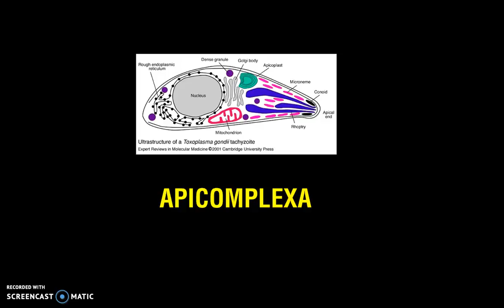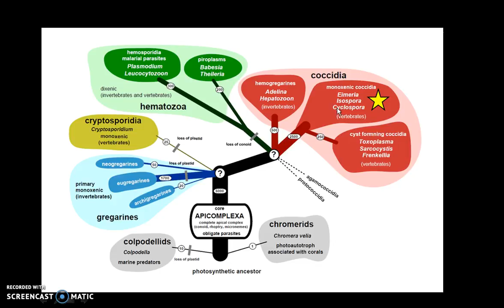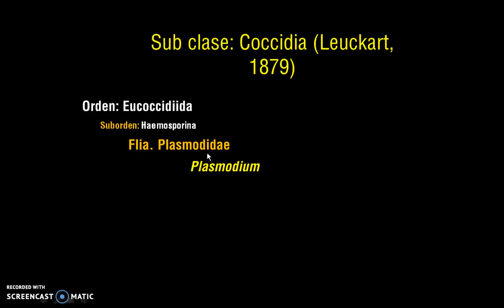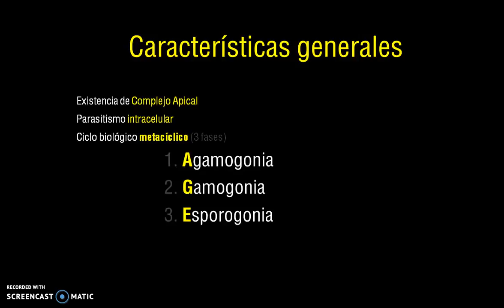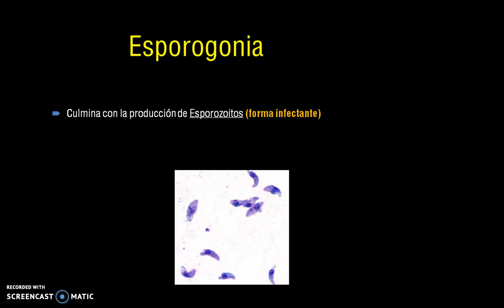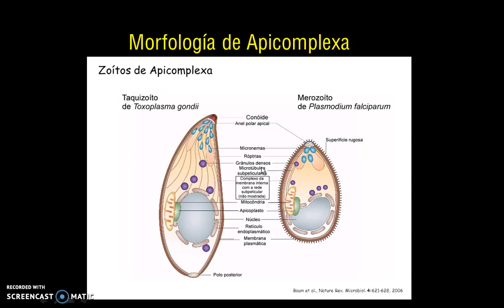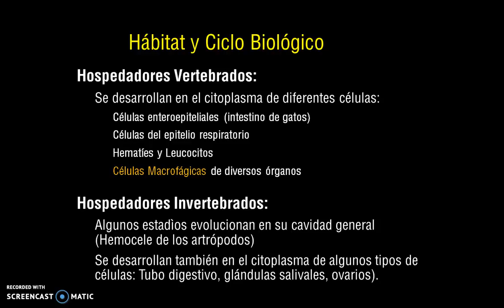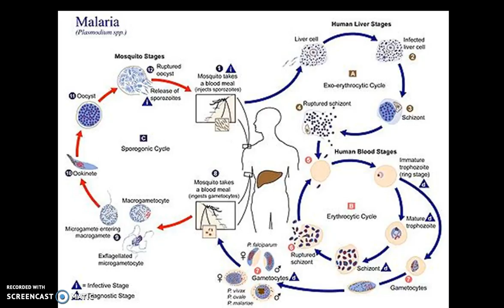Phylum Apicomplexa ❤ GENERALIDADES - Español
Los esporozoitos y los gamontes son formas evolutivas del Phylum Apicomplexa, este es uno de los mas importantes dentro del estudio de la parasitologia, porque contiene a parásitos como Plasmodium que provoca la Malaria y Toxoplasma que provoca la Toxoplasmosis. Sus ciclos biológicos se estudiaran en detalle en otros videos.
♥ Aquí abajo hay algo para ti, LÉELO ♥

¡Hola amigos! Bienvenidos a mi canal, mi nombre es Marielys Betancourt, soy estudiante de Medicina de la Universidad de Oriente-Cd. Bolívar, creo firmemente que la mejor manera de aprender es enseñando a otros, haciendo fácil un tema difícil  y practicando todo lo que se aprende; como dicen: suficiente teoría, pero EXCESO DE PRACTICA.

► Este vídeo pertenece a la LISTA DE REPRODUCCIÓN DE

► VÍDEOS RELACIONADOS Y POPULARES

 CONTACTAME